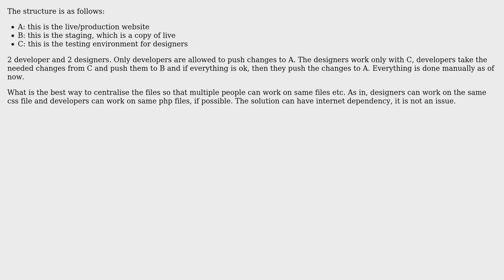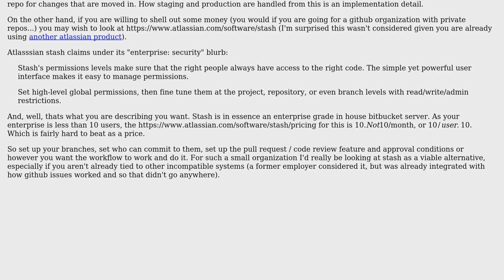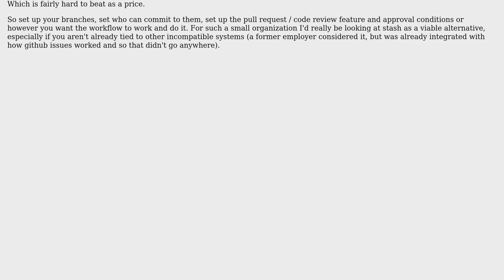Best way to centralise a php project (except bitbucket)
With thanks & praise to God, and with thanks to the many people who have made this project possible! You are responsible for your own actions.